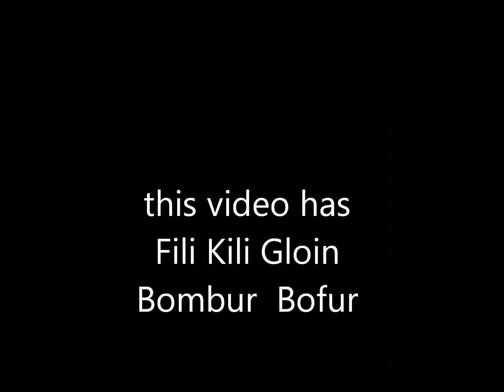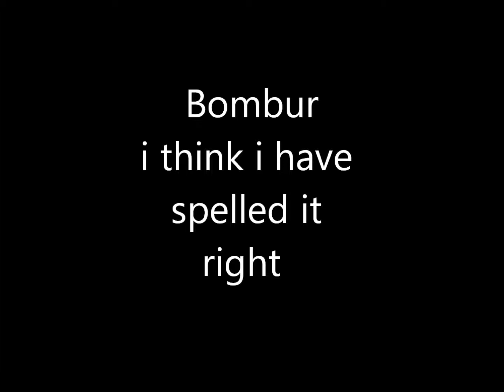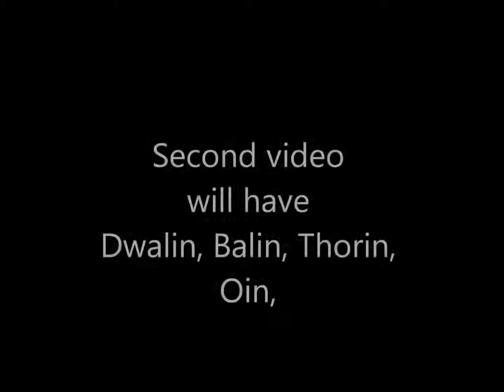hobbit dwarf theme songs 1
I hope you enjoy the first of 3 videos  where I put a song to each dwarf in thorin's company

( gloin's song is a very good one)